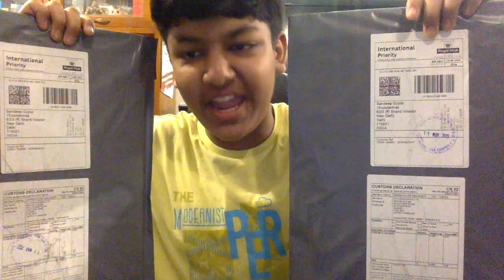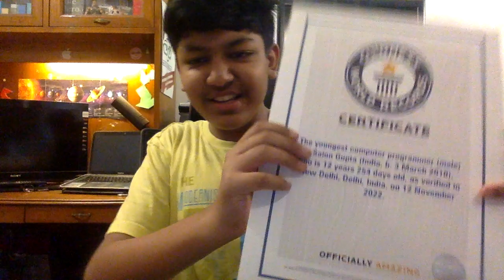Saion Gupta is now the Youngest Computer Programmer (Male) in Guinness World Records (GWR)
Learn coding and robotics with the world’s youngest computer programmer
Saion Gupta's journey to Guinness !!!
Aspire to be a 10x Coder !!!
Learn Coding & Robotics from @10xCoderKids